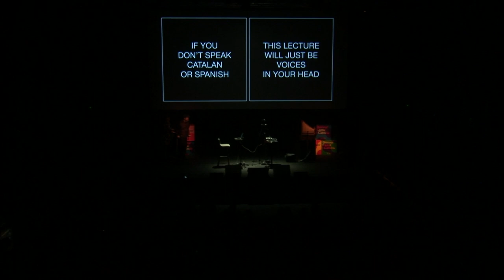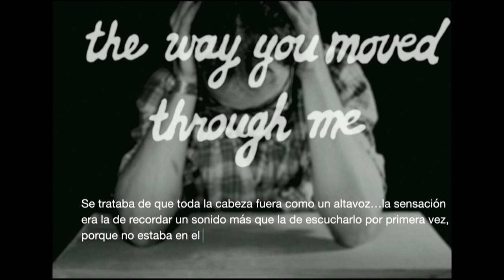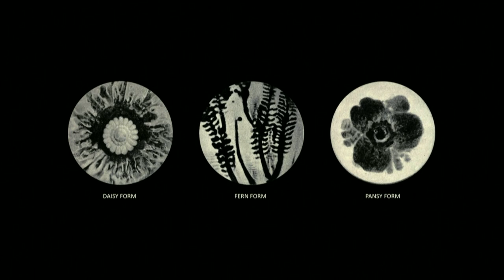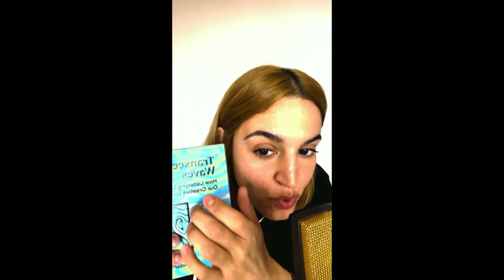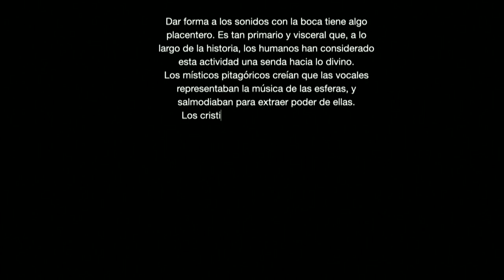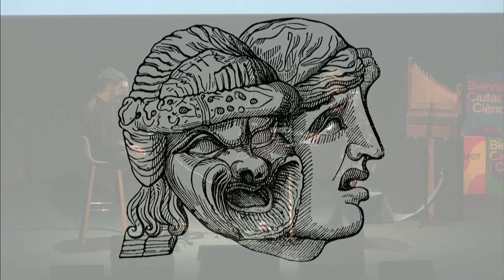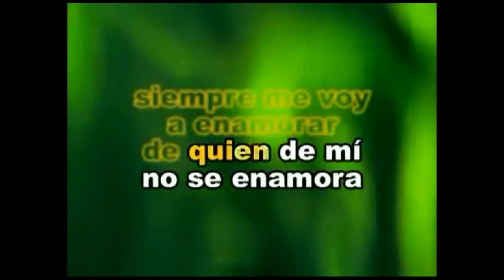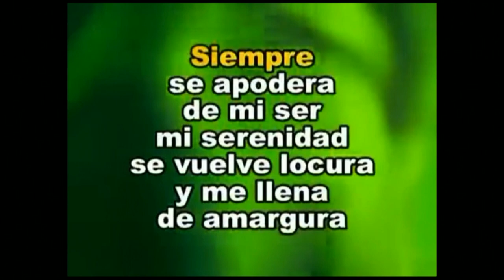BiennalCiutatiCiència 2023 - JO CORO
En aquesta conferència participativa, l'artista Maria Arnal i el comissari José Luis de Vicente coren (del verb “corar”, esdevenir cor) per oferir-nos un nou capítol (i una reflexió al voltant) de la seva llarga i prolífica col·laboració creativa, que ha donat lloc a projectes com la direcció artística del disc Clamor, l'Hipermirador Barcelona al Mirador Torre Glòries, el pòdcast Cada Capa de l'Atmosfera, l'espectacle Holly + o la conferencia performativa Mil sibil·les.